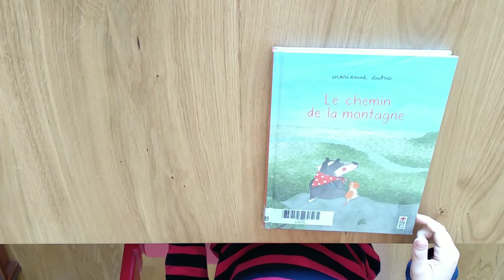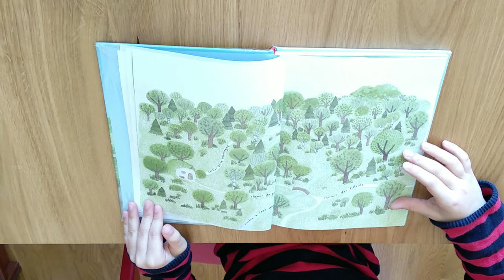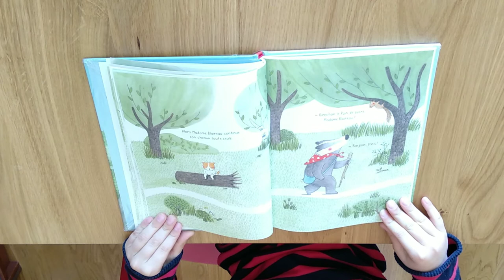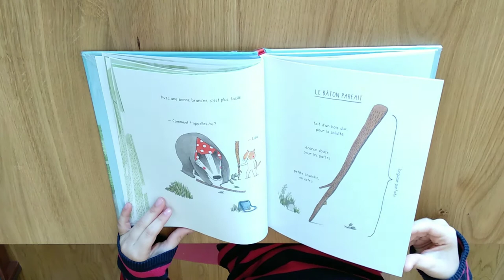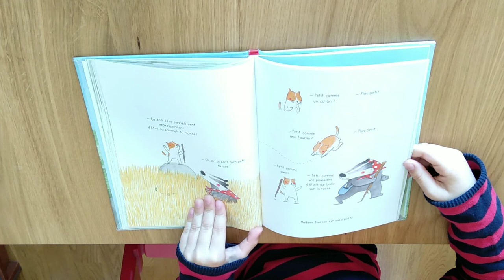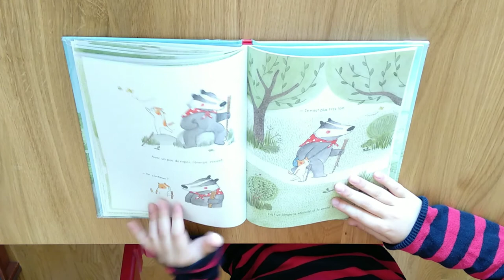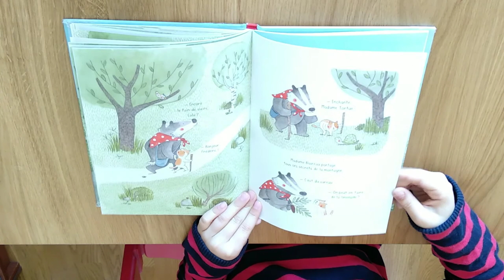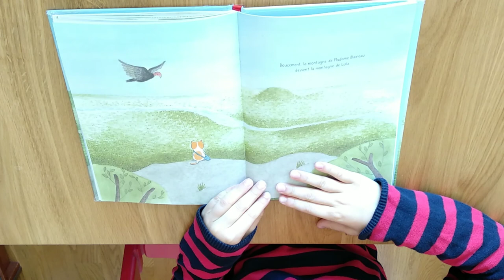🦔Le chemin de la montagne(Marianne dutuc)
Tous les dimanches, Madame Blaireau marche jusqu'au sommet du Pain de Sucre.